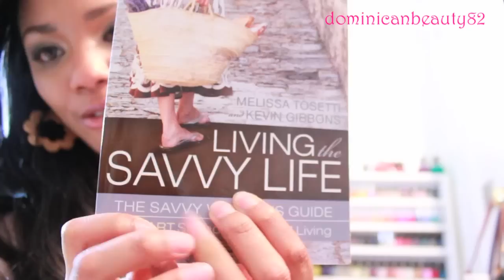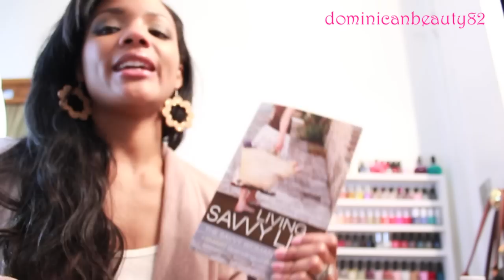Favoritos de marzo!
Hola Hermosas!

Aqui les tengo mis favoritos de el mes de marzo! Espero que les sea útil y que los tips que les doy sean de su agrado y puedan hacer uso de estas cosas. Si quieren mas información de alguno de estos productos, déjame saber en los comentarios abajo y con mucho gusto las atenderé. Las quiero mucho y gracias por estar conmigo nuevamente!!

Mi Blog!!

Mi Twitter!!

Mi Facebook!!

Mi Instagram!!